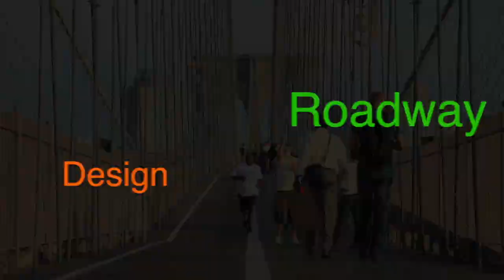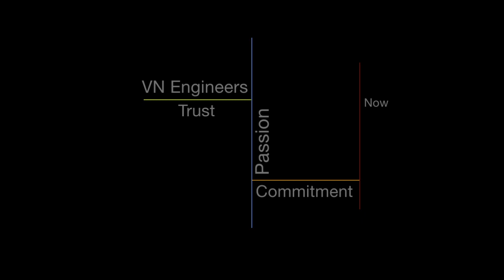VN Engineers - About Us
A brief video on VN Engineers' core values